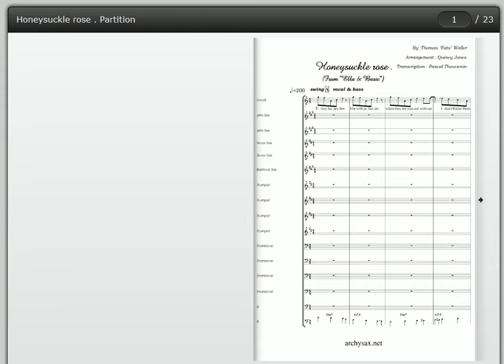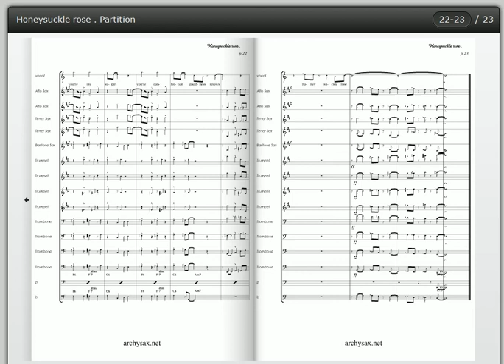Honeysuckle rose , archysax.net, big band arrangements , the "Jazz Suites series"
From "Ella & Basie!" , a Cout Basie album fully arranged by Quincy Jones, and recorded in NYC in june 1963.
  Here is the fastest tittle of the album , in wich Ella dialogues several times with the band.
 Transcriptions made by Pascal Thouvenin